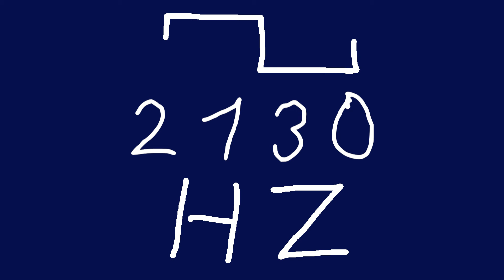2130 hz square